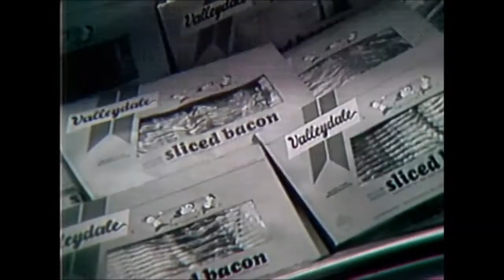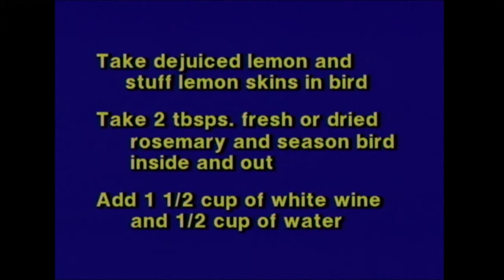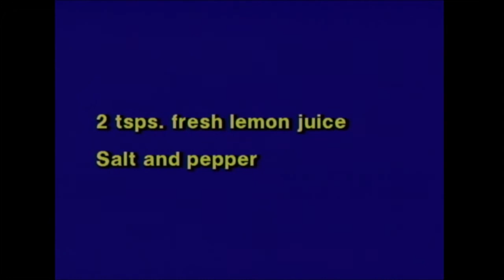Cookin' Cheap - 705 - The Company's Comin' Show